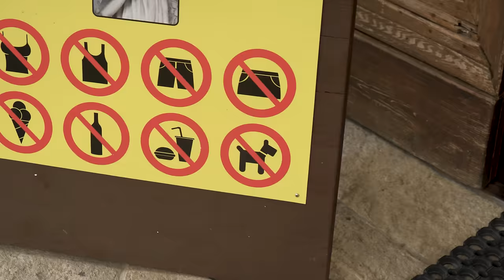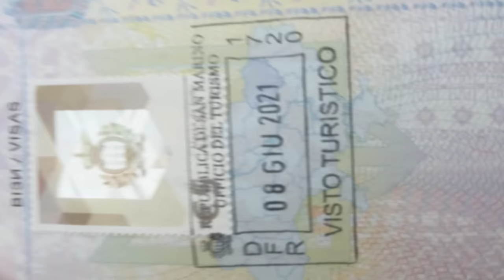San Marino Travel Guide - Most Underrated Country in The World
A trip to San Marino,  the 5th smallest country in the world, surprisingly felt like a real fairytale for us with medieval towers, charming streets, and the best wine we have ever tried. Not to mention also getting to see the newest member of San Marino Olympic shooting team in action. They really might win gold this time 🤣
We wish to have been able to spend more time exploring San Marino, as it truly has a lot to offer, but we know we will be back because this awesome destination has stolen our hearts.

Chapters:
0:00​ This is San Marino
0:59 San Marino Legend
1:38​ Basilica di San Marino
2:41 Drone over San Marino
3:24 Getting a Stamp
4:26 Main Attraction of San Marino
6:08 Wine of San Marino